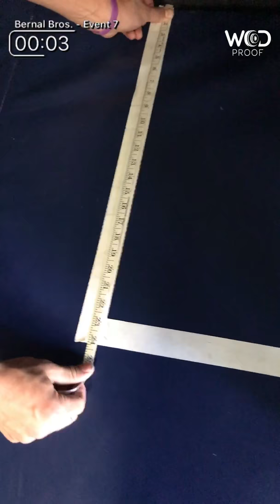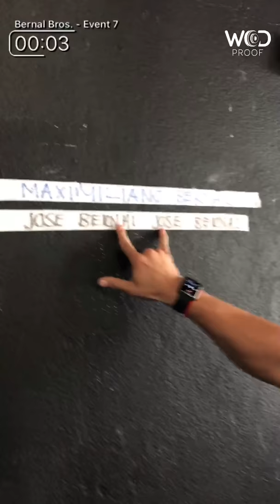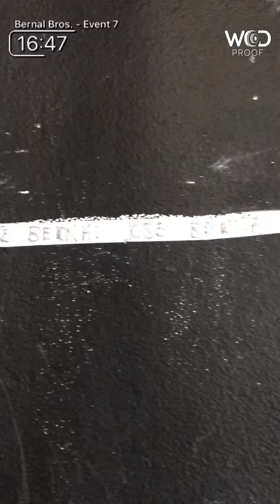Hermanos Bernal, workout 7, Latin America